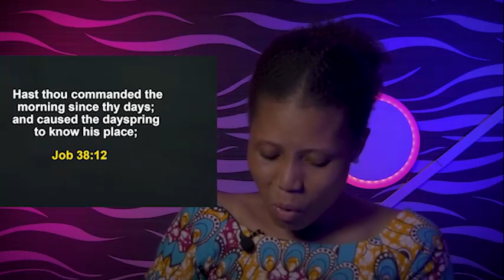SATURDAY SECRETS, 21st MAY 2022 | APOSTLE JOSHUA SELMAN | Commanding Your Morning